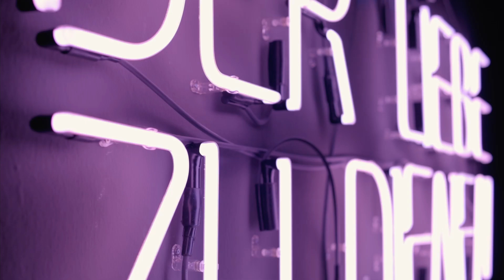Sex entwerfen - Die Stadt als Datenfeld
Intimität verlangt Vertrauen. Näher als in der sexuellen Begegnung können Menschen einander kaum kommen. In der bewussten körperlichen Verbindung gehen wir auf in der anderen Person. Im Sex leben wir die gemeinsame Fantasie und die Fantasie des Gemeinsamen. Die Befreiung des Geschlechts von der Fortpflanzung gibt Sexualität ihren eigenen Sinn.

Längst ist unsere Intimsphäre von Datenfeldern durchdrungen. Technobilder prägen unsere Imagination. Smarte Sex-Toys ermöglichen die Überwindung räumlicher Entfernung. Technik bringt die Erfahrung körperlicher Nähe. Mit ihrer Hilfe trotzen wir sozialer Distanz. Oder so will es scheinen.
datenfeld.grazmuseum.at